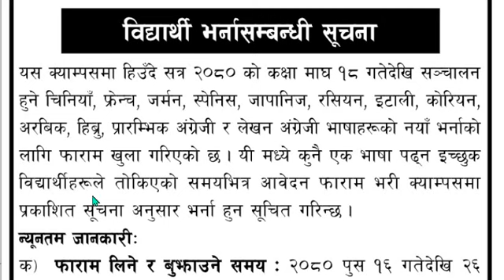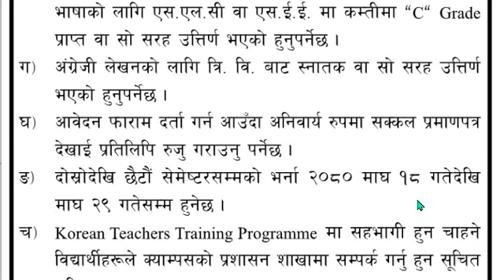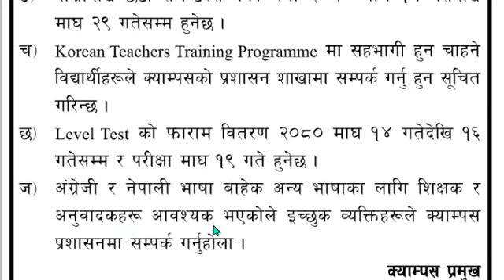नयाँ भर्ना सम्बन्धी विस्तृत जानकारी २०८० पौष–माघ हिँउदे सत्र